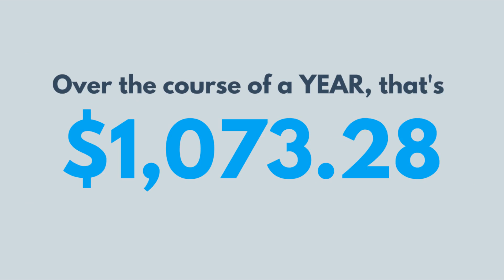"Should You Buy a Home Now or Wait Until Next Year?" Video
Waiting until next year to buy a home could make a significant financial impact. In the case of homeownership, it's better to act sooner than later! Let's get together to make sure you don't miss out on any savings if you're in the market to purchase a home!